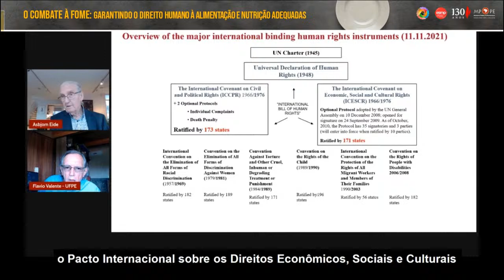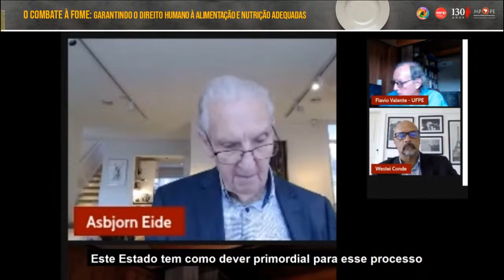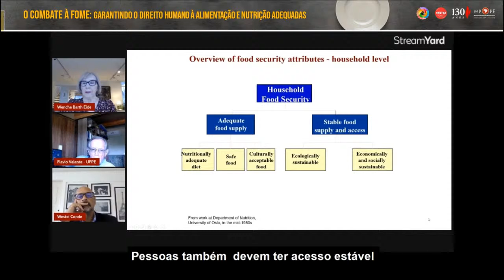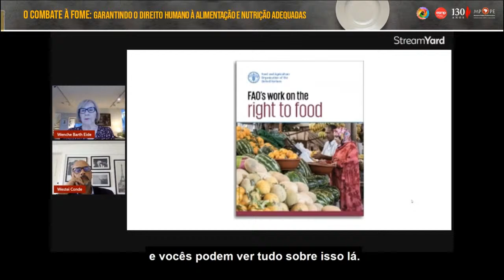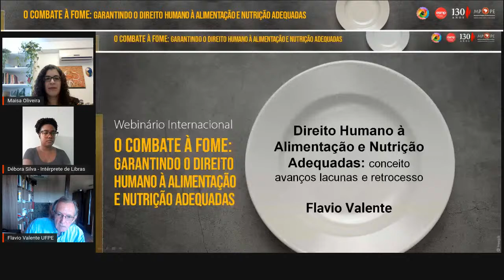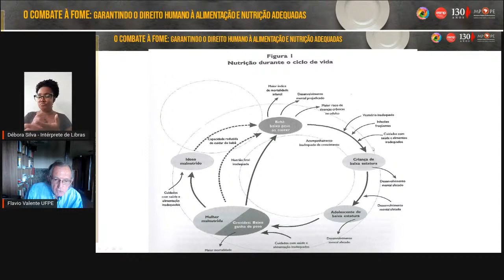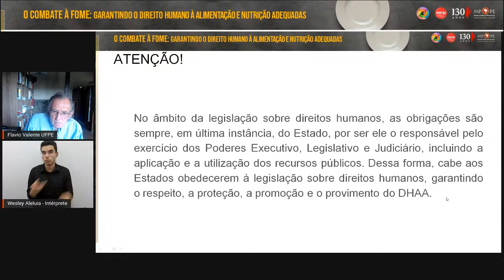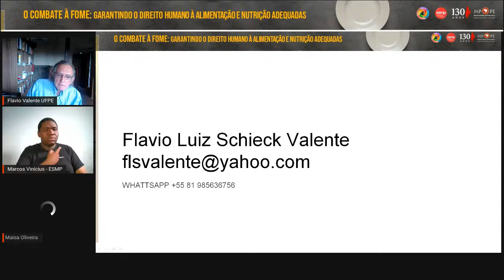Webinário "O Combate à Fome: garantindo o Direito Humano à alimentação e nutrição adequadas"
Objetivo: Debater o combate à fome na perspectiva dos Direitos Humanos no contexto nacional e internacional.
Público: Integrantes dos Ministérios Públicos, Instituições parceiras e sociedade civil organizada.

PROGRAMAÇÃO
10h – Abertura
10h10 – Conferência Magna “O desenvolvimento do Direito Humano à alimentação e Nutrição adequadas no contexto internacional – quatro décadas.”
Conferencistas:
•	 AsbjornEide– Diretor Emérito do Centro de Direitos Humanos da Universidade de Oslo-Noruega

•	Wenche Barth Eide – Professora Emérita de Nutrição Universidade de Oslo-Noruega
Moderador: Profº Dr. Flavio Luiz Schieck Valente – Pesquisador associado do Departamento de Nutrição da UFPE.
Presidente da sessão – Westei Conde y Martin Junior – Promotor de Justiça e Coordenador do Núcleo DHANA Josué de Castro do Ministério Público de Pernambuco - MPPE.

11h15-Palestra: “Direito Humano à Alimentação e Nutrição Adequadas – conceito, lacunas, avanços e retrocessos”
Palestrante: Profº Dr. Flavio Luiz Schieck Valente – Pesquisador associado do Departamento de Nutrição da UFPE.
Mediadora: Maísa Silva Melo de Oliveira – Promotora de Justiça do Ministério Público de Pernambuco – MPPE

11h45-Debate

12h10 – Intervalo

Realização: Ministério Público de Pernambuco

Parcerias: Instituto Hori Educação e Cultura, Observatório Popular da Cultura Alimentar da População Negra e dos Povos e Comunidades Tradicionais, Conselho Estadual de Segurança Alimentar e Nutricional CONSEA-PE, Monitoramento dos Direitos Humanos no Brasil, FIAN Brasil, CEA - UFPE, Conselho Municipal de Segurança Alimentar e Nutricional COMSEA, Fórum Estadual de Soberania e Segurança Alimentar e Nutricional de Pernambuco - FESSAN-PE, Fórum Municipal de Segurança Alimentar e Nutricional FMSAN-JG, CSDHANA - NE, Aliança pela Alimentação Adequada e Saudável, Mania de History, COMSEA Jaboatão dos Guararapes, Conselho Municipal de Segurança Alimentar e Nutricional do Cabo de Santo Agostinho, Conselho Municipal de Segurança Alimentar e Nutricional de Serra Talhada, Rede Josué de Castro - NE, Convergência de Direitos.